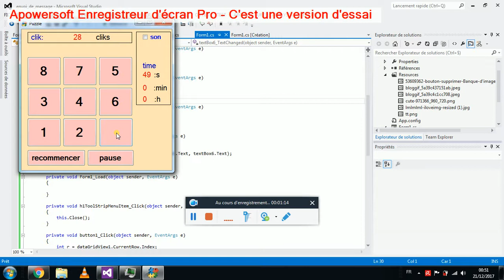puzzle game (C#)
how to make a simple puzzle game  by using c#